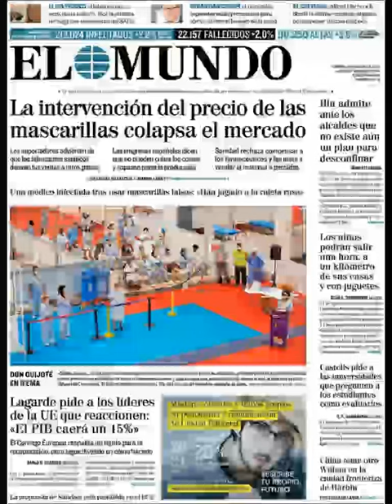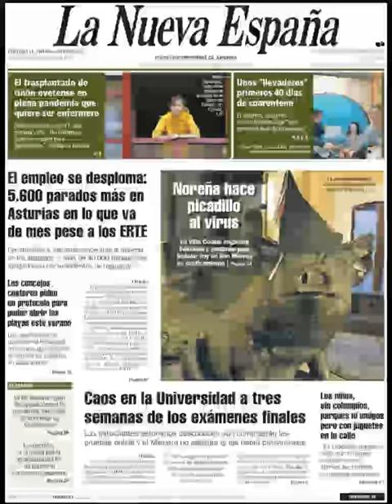Noticias Viernes 24 Abril 2020 Principales Portadas Titulares Diarios Periódicos España Spain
Principales Titulares de Noticias en Portadas Diarios Periódicos Españoles del Viernes 24 de Abril de 2020 ¿Que le Parecio este día?